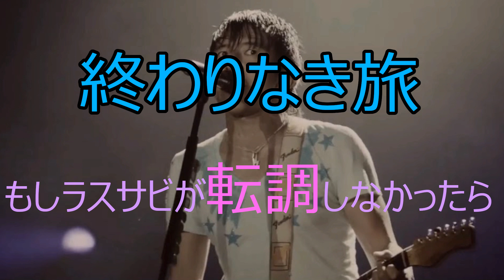【Mr.Children】終わりなき旅のラスサビを無理やり転調させないでみた